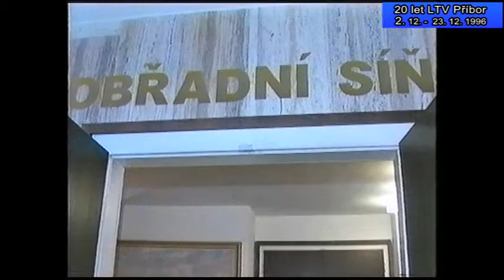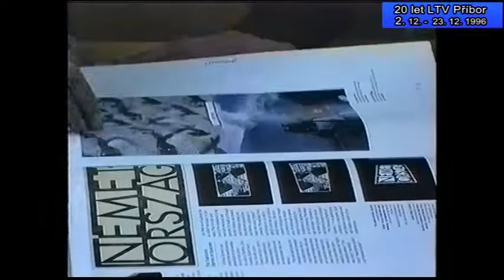48/2016 - Příbor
20 let v LTV 15. zprávy 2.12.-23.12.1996